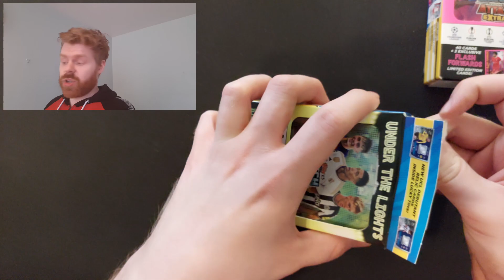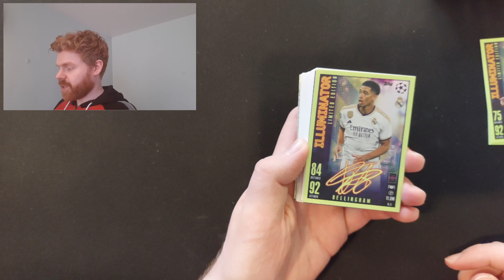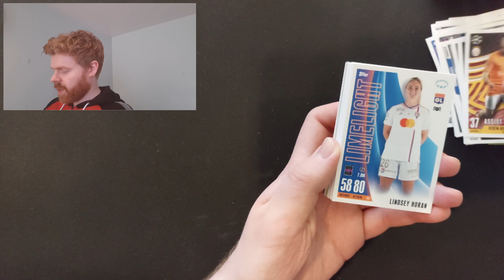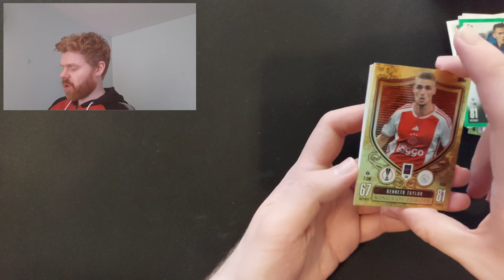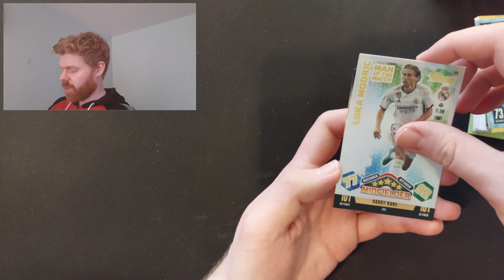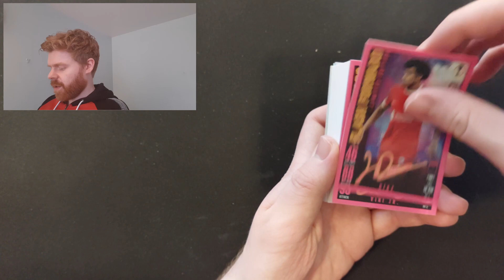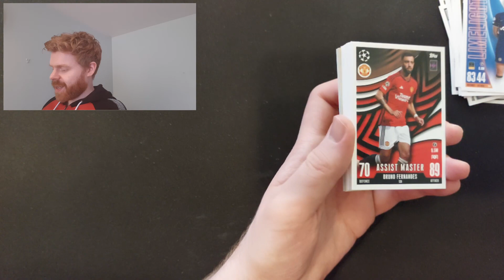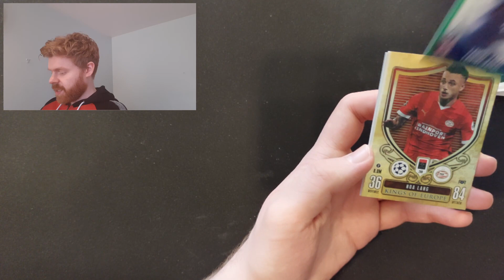I FOUND THE UNBEATABLE! MATCH ATTAX EXTRA 2024 BOOSTER TINS!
Join me as I open BOTH booster tins from the brand new MATCH ATTAX EXTRA 23/24 collection. There are 3 exclusive LIMITED EDITION cards in each tin and I managed to find the UNBEATABLE 100 CLUB!!

Match Attax Extra 2024 is an action-packed update collection of 344 cards full of unique designs and categories bringing you closer to the game and your favourite footballers. There are more Black Edge cards, more Energy cards, more Chrome X cards, more auto and relic cards and more Crystal and Emerald parallels to collect than ever before. Plus all new categories such as Chrome X Pro-Elite, UCL Debut relic cards, Extreme Limited Editions, a Harry Kane Dream Debut card and for the first time Match Attax Extra features the stars of the UCWL.